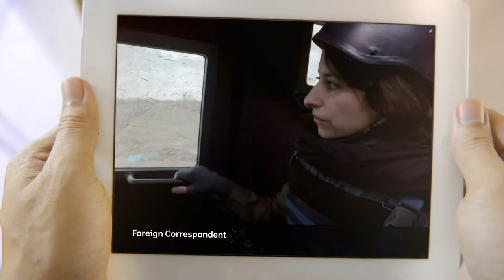Watch Australian conversations and stories with ABC Australia iview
ABC Australia iview connects our global community with distinctive Australian stories and conversations. The service is the latest addition to ABC iview, Australia’s leading free-to-air video streaming service.

The app features many of the ABC’s flagship programs, from news and current affairs shows such as Four Corners, Foreign Correspondent, Australian Story, and BTN, to much-loved titles such as Gardening Australia and Back Roads to watch on-demand. Users can also stream live the ABC NEWS channel, following our live coverage as stories unfold.

Play ABC Australia iview on the go or lean back on your sofa to watch ABC video on the big screen using Chromecast.

Due to content licensing restrictions, this service has a slimmer content offering compared to the main ABC iview service. We are continually seeking to increase the availability of our catalogue overseas.